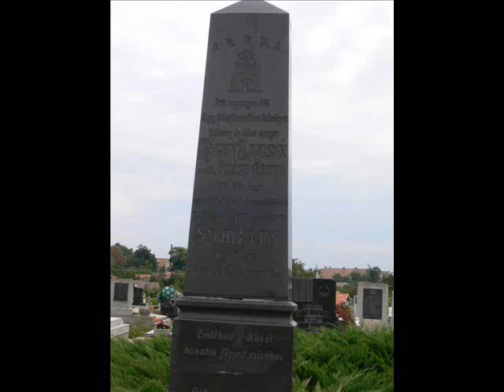Mate Imre vers.wmv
Máté Imre bácsi legszebb versét énekli Csoma Judit egy régi bakelitről. Köszönöm nekik, hogy enyhítik anya hiányát.